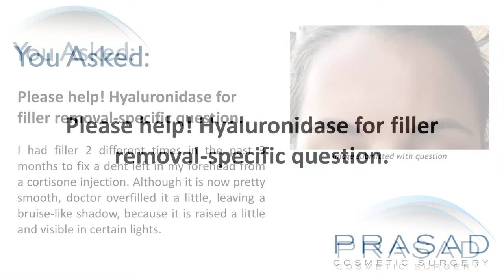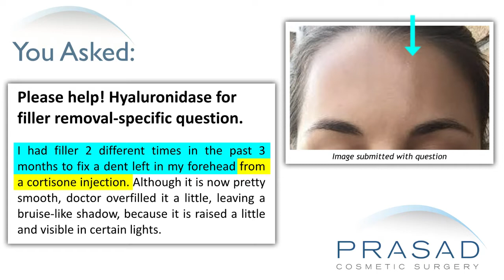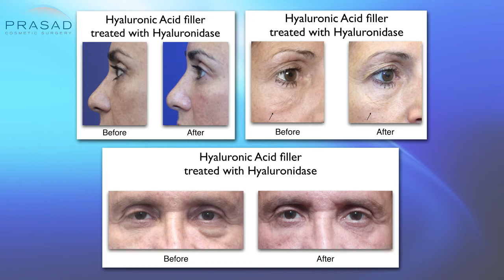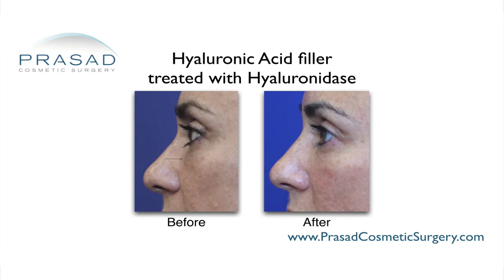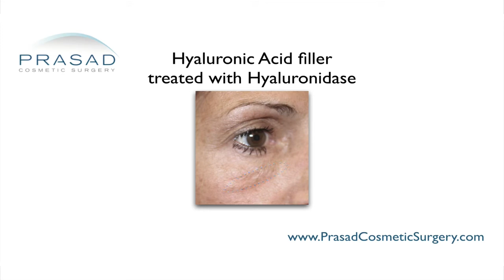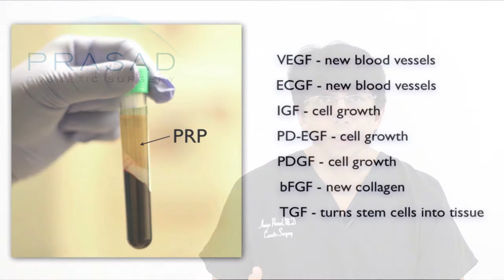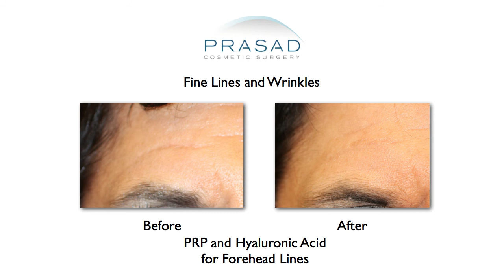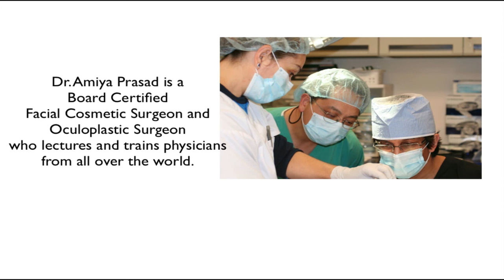Dissolving Cosmetic Fillers with Hyaluronidase Doesn't Significantly Affect Natural Hyaluronic Acid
A young lady had filler injections twice in the last 3 months to address a dent on her forehead left by a cortisone injection. However, the doctor overdid the filler, leaving a bruise-like shadow as a result. She wants to know if she can have it dissolved, or if dissolving it will run the risk of indenting her skin again, or taking away the natural collagen of her skin.

New York oculoplastic and reconstructive surgeon Amiya Prasad, M.D. discusses her concerns in this video, and explains how the native hyaluronic acid in skin is likely not going to be too affected by hyaluronidase:

0:54 — Dr. Prasad details his background training in cosmetic oculofacial plastic and reconstructive surgery, as well as his experience using fillers and hyaluronidase

1:44 — The challenge of treating areas as smooth as the forehead, and how hyaluronic acid can sometimes swell under the skin after placement

2:21 — Dr. Prasad discusses his strategy when dealing with excess filler application, and how he avoids it

2:58 — How the natural hyaluronic acid present in skin is not significantly affected by hyaluronidase injections

4:40 — Dr. Prasad’s recommendation.

5:18 — Dr. Prasad talks about other treatment options for excess filler application